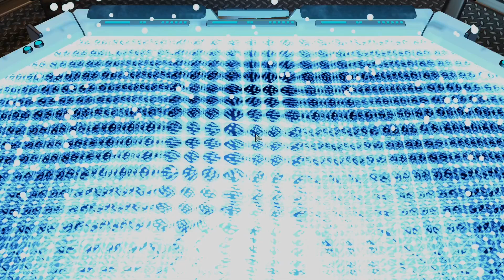Legohood Plays | Xcom 2 Wotc | No GTS | 12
Sorry about the late upload, i was distracted with playing Apex Legends. Trying to get from battlepass tier level 59 to 100 before the season ends this monday night is huge challenge. Currently i just made it to battle pass level 93